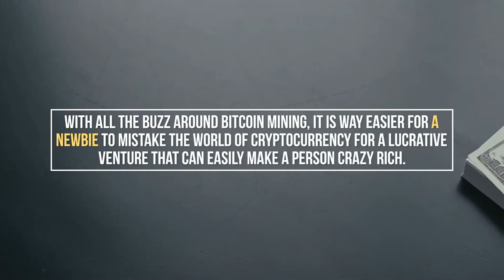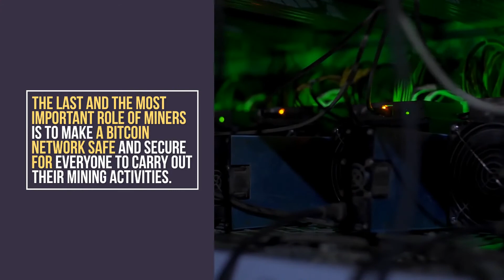How Bitcoin Mining Works in Simple Detail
How Does Bitcoin Mining Really Operate?

With all the buzz around bitcoin mining, it is way easier for a newbie to mistake the world of cryptocurrency for a lucrative venture that can easily make a person crazy rich.

Bitcoin mining involves updating, securing, and verifying bitcoin transactions.

Miners employ the help of special software to solve complex mathematical problems, and they are issued a given number of digital coins in exchange.

There are 3 or so ways through which miners obtain bitcoins:
- mining new coins
- accepting them as a means of goods or services sold
- buying coins on exchanges.

We have talked about mining new coins but to shed more light on that, it is the best way to make more profits out of bitcoin mining.

In simpler terms, it is a process that uses a lot of computational power to keep and verify digital ledgers.

Bitcoin mining is the power that runs all the bitcoin networks we hear of.

So, what is mining doing in real terms?

Well, miners are helping secure the network and confirming new transactions, an investment that has them rewarded every 10 minutes.

The reward is in the form of new coins.

The issuance of coins depends on code, so it is difficult for miners to dupe the system into creating new coins without an investment.

Now, this brings us to the second role of miners in ensuring the system runs seamlessly, and that is confirming new transactions.

The last and the most important role of miners is to make a bitcoin network safe and secure for everyone to carry out their mining activities.

What this means is that a bitcoin network with more miners is more secure than a network with fewer miners.